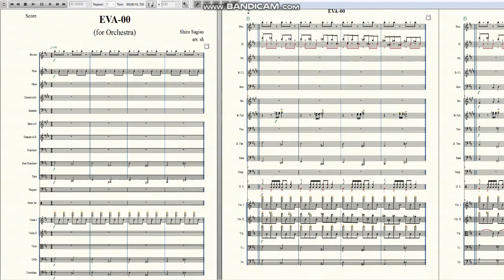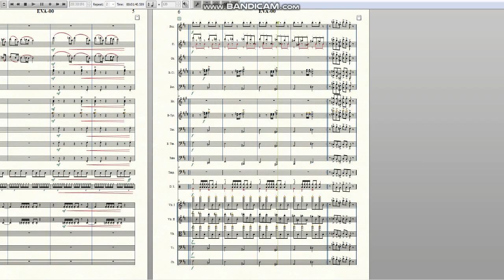EVA-00(Neon Genesis Evangelion OST)｜Sheet Music｜Orchestra arrange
Neon Genesis Evangelion Sound Track - EVA-00

Original Composer : Sagisu Shiro
Orchestra Arrange by ds

この次も、サービスサービスゥ!
다음 편에도 서비스 서비스!